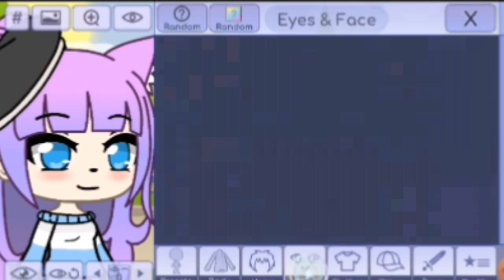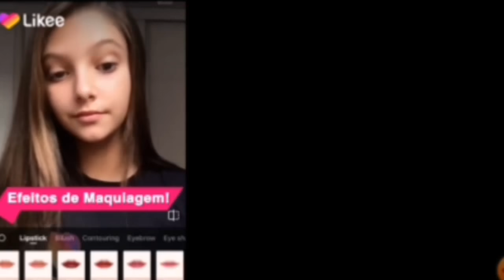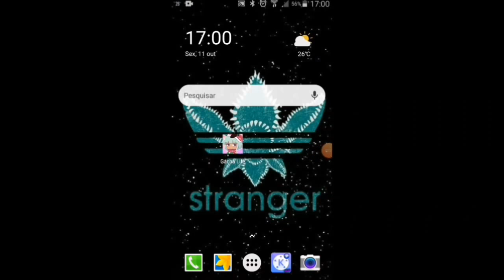O QUE AS OC FAZEM QUANDO NÃO ESTAMOS?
ﾟ･✻･ﾟ･✻･ﾟﾟ･✻･ﾟ･✻･ﾟﾟ･✻･ﾟ･✻･ﾟﾟ･✻･ﾟ

✨ BEM
                  VINDO(A)   A
                                            DESCRIÇAO✨

ﾟ･✻･ﾟ･✻･ﾟﾟ･✻･ﾟ･✻･ﾟﾟ･✻･ﾟ･✻･ﾟﾟ･✻･ﾟ

❤APPS QUE PROMOVEM O CANAL❤

GACHA LIFE
GACHA VERSE
GACHA STUDIO

🌸~🌸~🌸EDIÇÃO🌸~🌸~🌸

KINEMASTER PRO
ERASER
IBIS PAINT X
PICS ARTE

          PARCERIA

 CREDITOS: Cat Cookies

OBRIGADA POR LER ATÉ AQUI ( "w" )